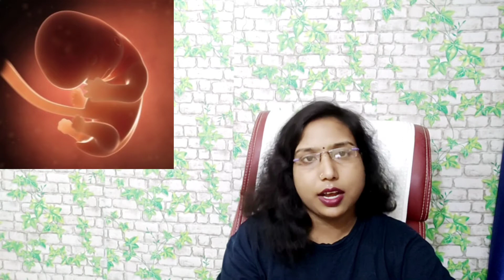Second Month of Pregnancy. प्रेगनेंसी के दूसरे महीने मे बेबी का विकास और माँ के शरीर मे बदलाव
discusses how your baby grows and your body changes during the Second month of pregnency.

Appointement number 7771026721 (Paid consultation )